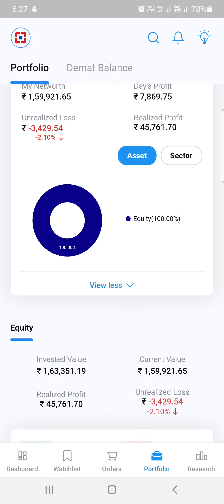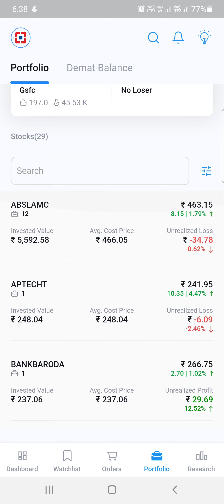Portfolio on Fire! 🔥 All Stocks Shine Green in Epic Market Rally | April 1st, 2024 | The Negi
Totady Portfolio Analysis April 1st: Portfolio on Fire! 🔥 All Stocks Shine Green in Epic Market Rally! 💹💚 April Fools' Day Surprise: Portfolio Skyrockets with All Green Stocks! 📈💰
Breaking News: April 1st, 2024 - Market Marvels! 📈✨ Every stock in my portfolio is shining bright green, painting the trading scene with hues of success. From tech titans to healthcare heroes, it's a symphony of growth and prosperity. Join the celebration as we ride the wave of optimism and financial triumph!
Note: This is not a stock recommendation; we are selecting stocks based on research so viewers can investigate before making decisions.